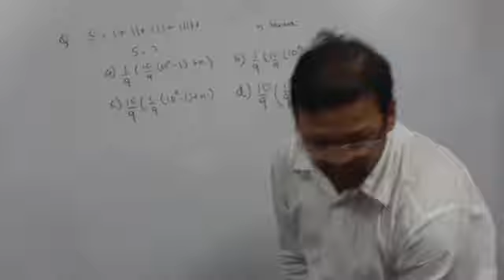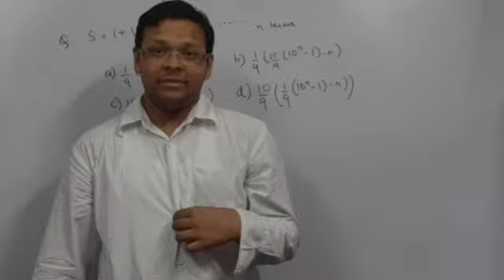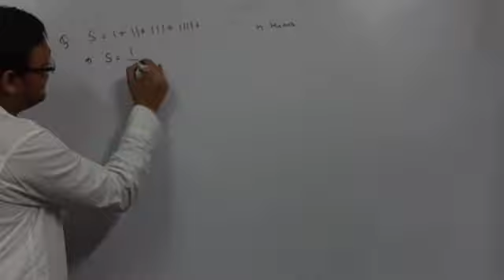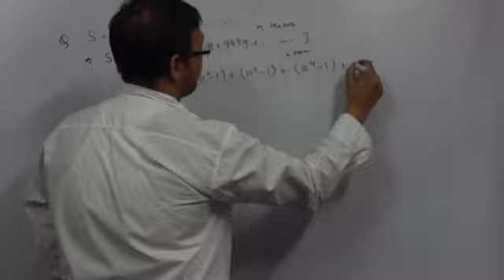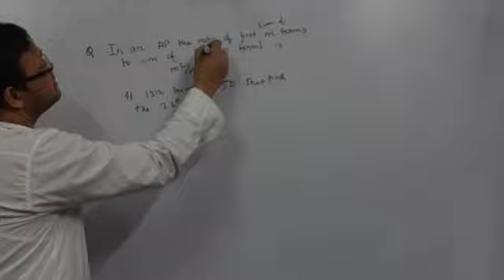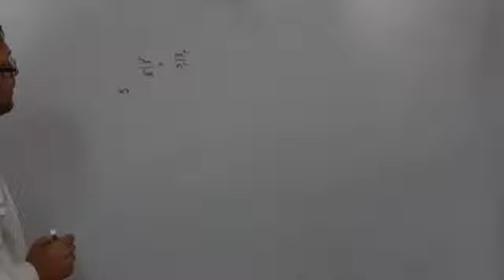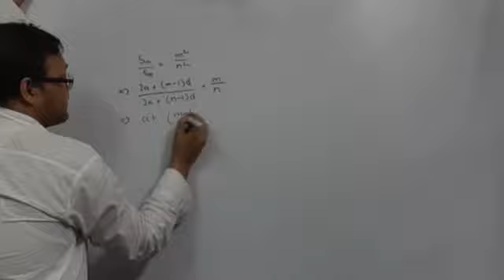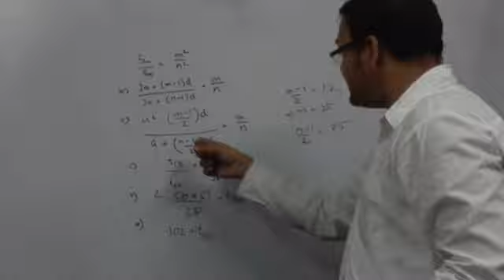ISI 2020, TEST OF MATHEMATICS ,ISI BSTAT, ISI BMATH ,ISI MSQMS ,ISI MSTAT, ISI MSQE, ISI MTECH CS